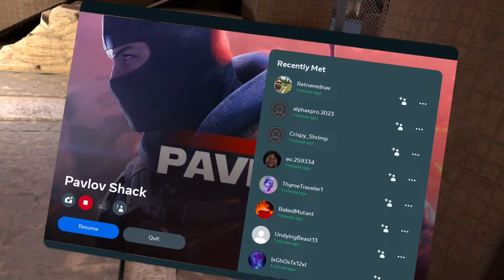Get Off My Property!!! Pavlov VR (FUNNY VIDEO)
Pavlov Shack On Oculus Quest2 Virtual Reality Awesomeness!!!
Try Not To Laugh As My Friends Heads Explode!!! Love All The Support!!!
Oculus VR Funny Moments! Quest2 Gameplay Absolutely Crazy!
Funny Videos Comedy Gold At Its Finest! Thank You 2 All My SUBS